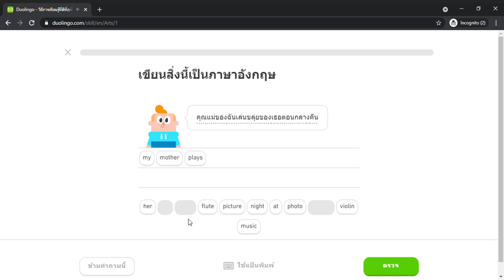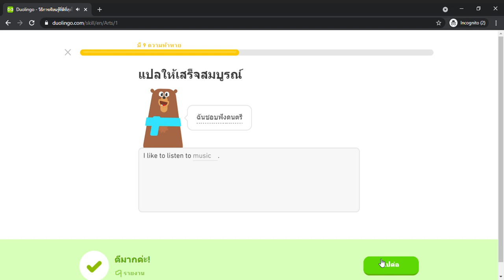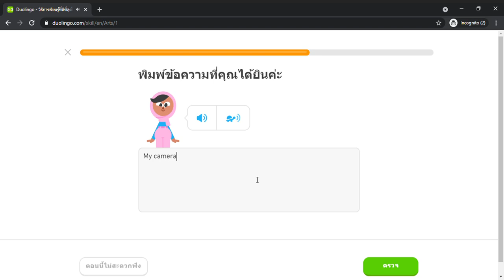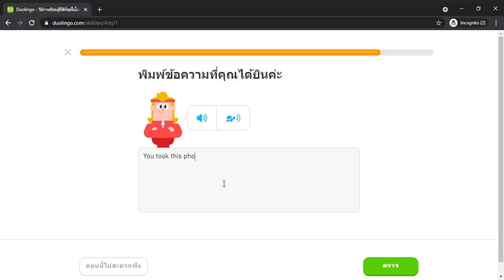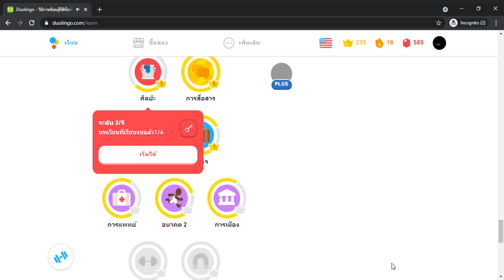Duolingo #751 English - Thai (Part 13 - Arts)